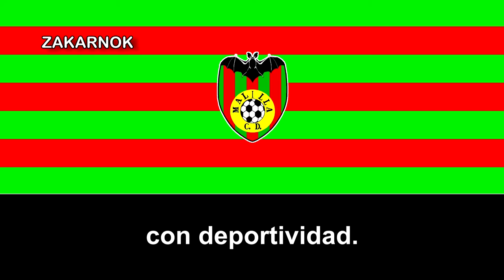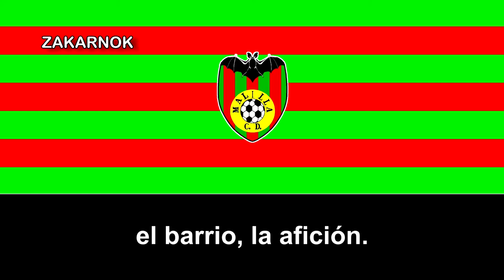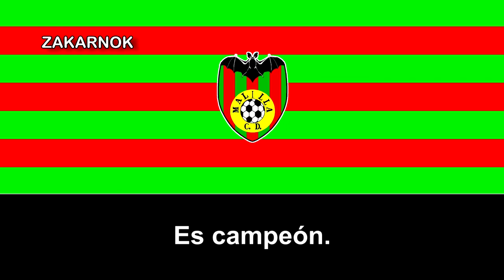Himno del CD Malilla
El Club Deportivo Malilla es un club de fútbol de la ciudad valenciana de Valencia, en España, el club fue fundado en 1969, desconozco si disputó algunas temporadas en la Tercera División de España.